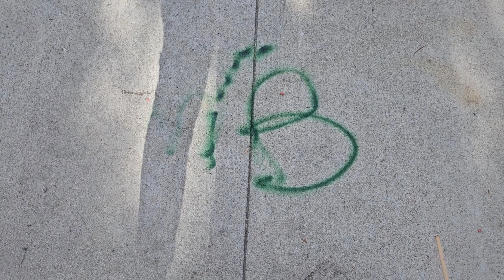We Got to Be in the Parade!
Parade, fireworks and fun!